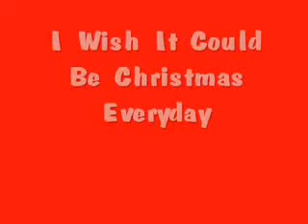I Wish It Could Be Christmas Everyday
Week 12:  Fun for Xmas.  Light-hearted festive fluff.  This weeks winner with 5 points is Group 2 with the Grinch Movie.  Well Done!